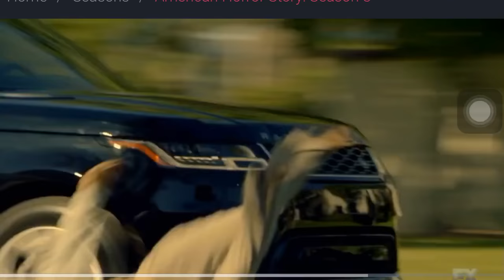American horror story apocalypse Michael Langdon death scene